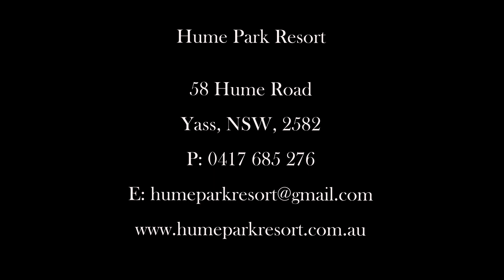Hume Hamilton Resort, Yass, NSW presented by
Hume Hamilton Resort, Yass, NSW
Peter Bellingham Photography